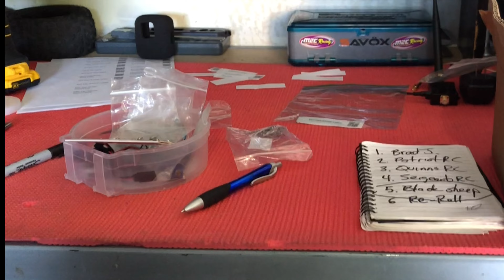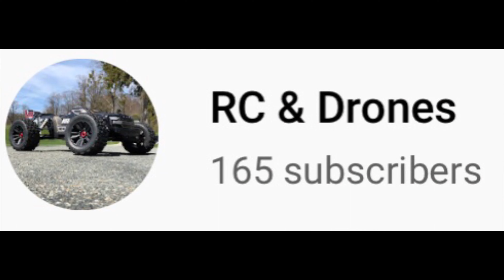JUMP CONTEST - ENTRIES 1-5 PARKOUR Challenge! JULY 2022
July Jump Challenge - A Parkour Challenge!
For those of you who may have missed the "Commenters Rally" live stream. This months Jump Challenge Competition is any kind of Parkour trick you can pull off.

Get some air, land on something, exit what you landed on in fashion, string together multiple, use. your imagination. (brief overview of you,  your channel, your rig, welcome) keep it 1 to 4 minutes ish

Name the video - East Tactics July Parkour Challenge!

Submit the video to your own channel by the 25th (midnight) let me know when you've done so.

This is  the official Announcement Video, you can use it as the message board where you can let everyone know "your in". I'll see your comment and sub your channel etc.

YOU CAN ALSO SAY    "YOUR IN"    In the recent community post I made..

Same prize pool as usual See below, all entries will be added to a growing July playlist on my channel.

What can you win?
Prize 1
GIVEN TO THE NUMBER 1 JUMP OF THE MONTH (determined by community poll at end of month)
Prize 1
Winner will receive $100 dollars off a purchase from M2C.
= July $100.    However August will be a full beef Cake kit (value - over $600)!!!
- Winner gets choice of a shirt, Sledge goodies, or 25$ off site purchase

Prize 2
GIVEN OUT DURING THE "COMMENTERS RALLY" LIVE STEAM AT THE END OF THE MONTH
(TOP 5 JUMPS ALL GET THERE CHANNELS COMMENTS SCRUBBED, ANYON CAN WIN)
PRIZE 2
East Tactics Mod Box Compilation
Full Duel High powered Fans, with Pyro nitro coverS
Brand new RC lipo 6s 5200mah battery

Simply do the jump, submit it to your channel, let me know... and you're IN

3DRC BASHER PARTS - Killer Flexible Wing mounts!

RC lipo Batteries
6s 120c 5200mah
RC Lipo batteries Store Front

Pyronitro - CUSTOM 4MM FAN COVERS (And other Accessories)
40mm Motor or ESC Fan Covers, 3D Punisher Skull

NOTE: Alternate - ESC ADAPTER/MOUNT